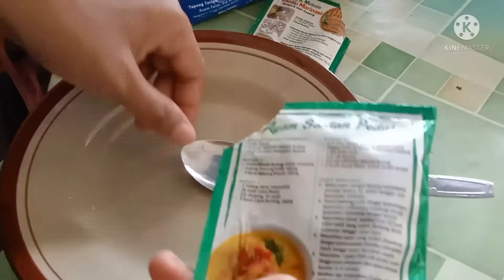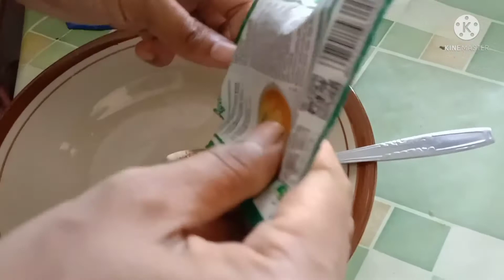pelosok Kalimantan | membuat ikan bakar kecap sambal mentah